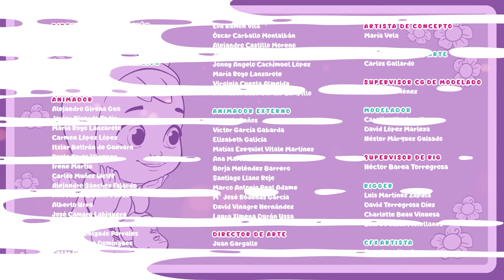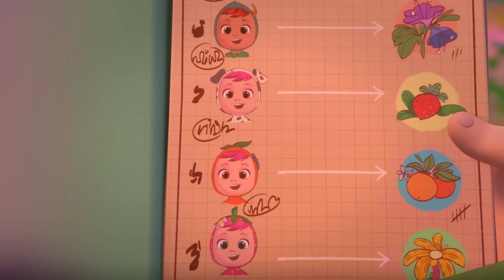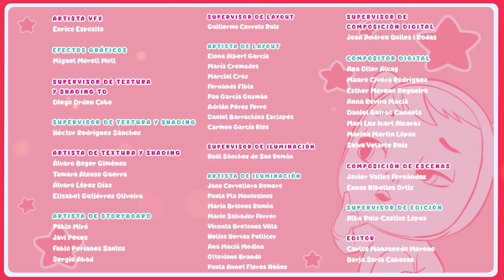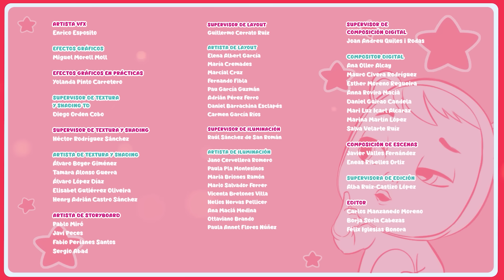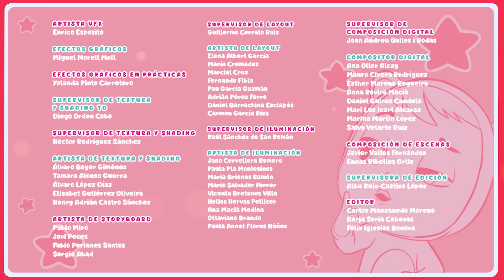BEBÉS LLORONES 💧 GRUPO MÚSICAL 🎶 Lágrimas Mágicas 💕 Dibujos animados para niños en español